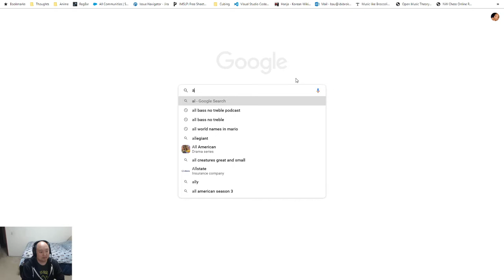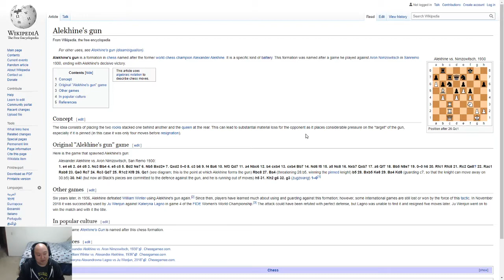Stumbling over Mating Puzzles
Yup I still suck at mating puzzles. Apparently some person found one of my videos and watched it. I'm very confused about how this has happened. I appreciate the view though. Now I've got all that youtube money rolling in... Wheeee

Anyway, you guys know the deal. Still mating puzzles. Mate mate mate mate mate.